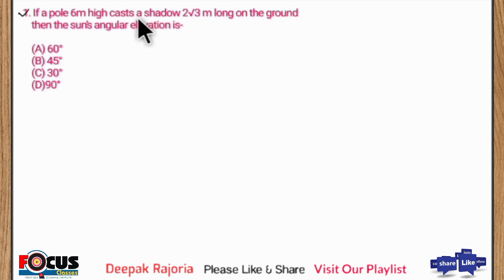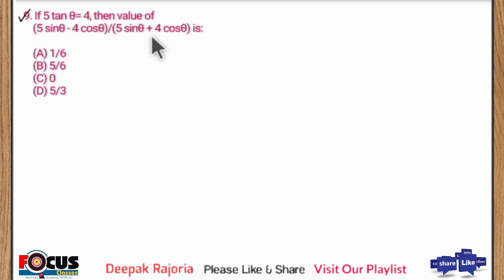Trigonometry Class 10 MCQ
Important MCQs | Class 10 Trigonometry MCQs with Solution | Maths Ch 8 MCQs | Term-1 Part-2

W
Extra Questions (Most Important Questions)

If you want you can Support us through

Deepak Rajoria
◾Focus Classes

Oqq